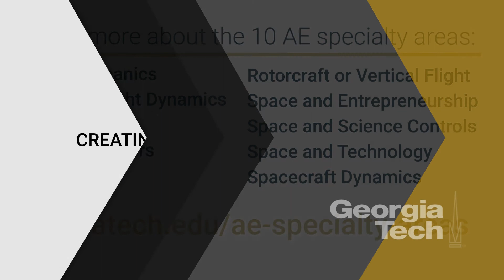Human Factors - Aerospace Engineering Specialty Areas at Georgia Tech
The human factors specialty area involves courses that help better understand the interaction between humans and technology. In the aerospace engineering field this can include the interaction that helicopter and fixed-wing pilots have with their vehicles and vehicle systems.

Learn more about the ten aerospace engineering specialty areas that are offered at Georgia Tech

Specialty areas are recommended, not required, courses that students can take that are within a particular area of study within aerospace engineering.